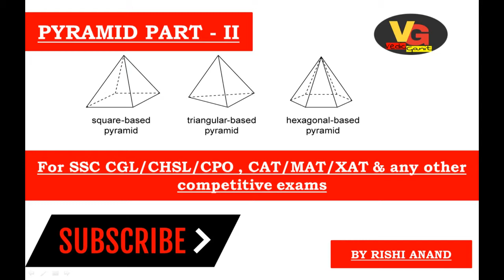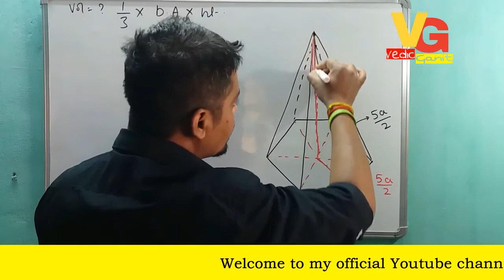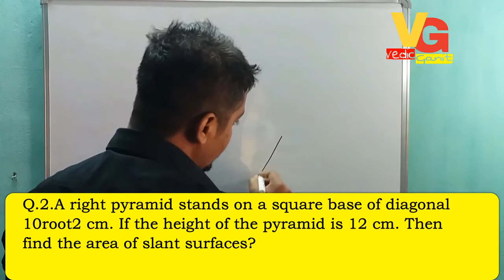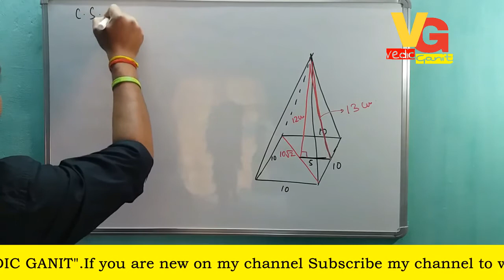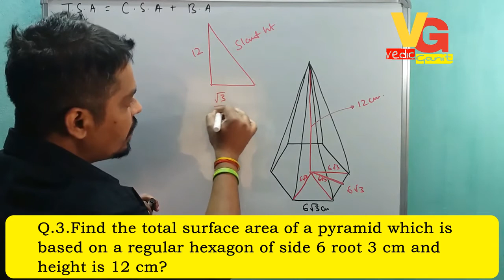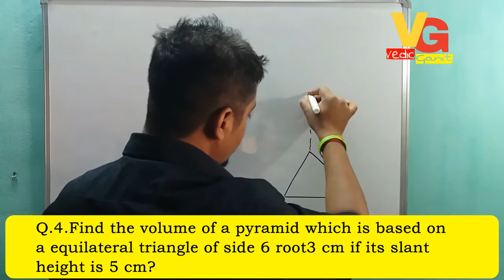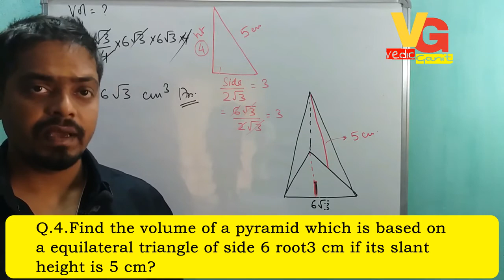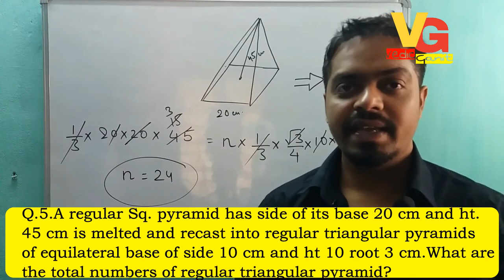Pyramid part 2(for ssc cgl/chsl/cpo & cat/mat/xat exams)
This lecture is part 2 of pyramid which covers some typical questions of pyramid.This lecture is beneficial of those students who are preparing for ssc cgl/chsl/cpo & cat/mat/xat exams.
Thanking you.